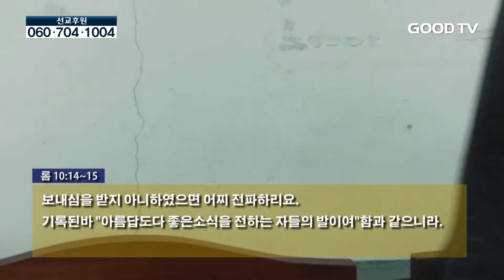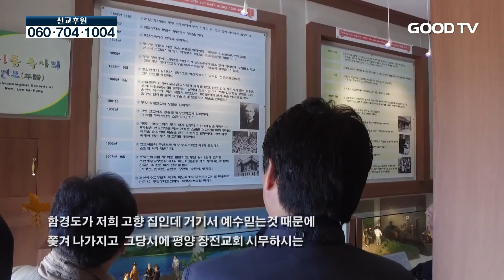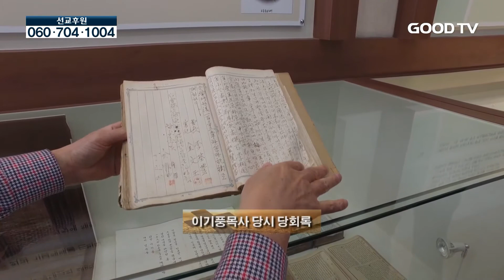그곳으로가면희망이보인다 6회_고훈, 이기풍